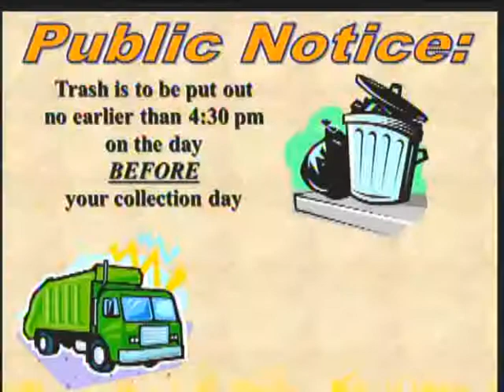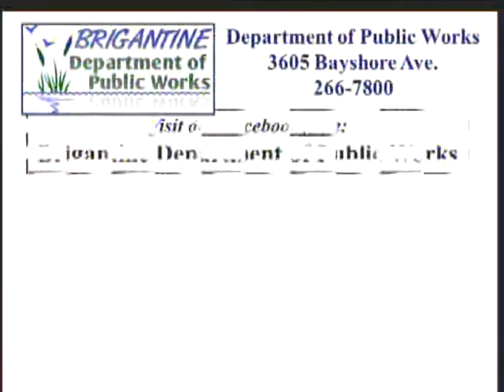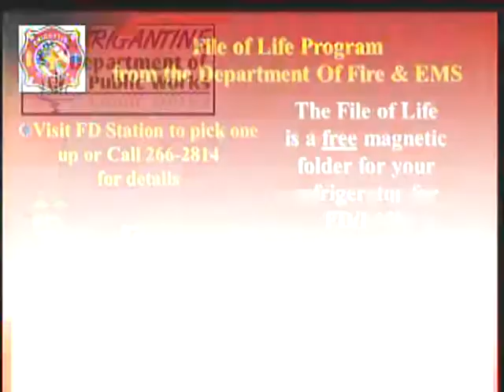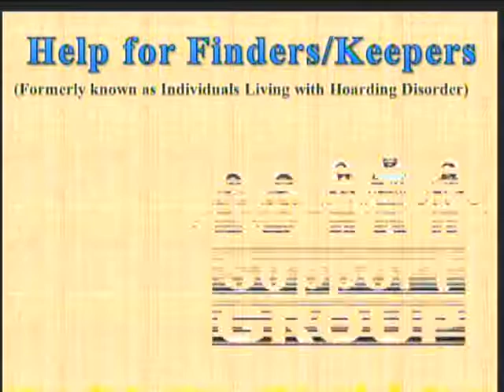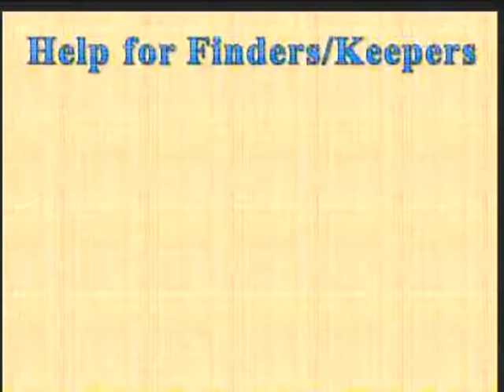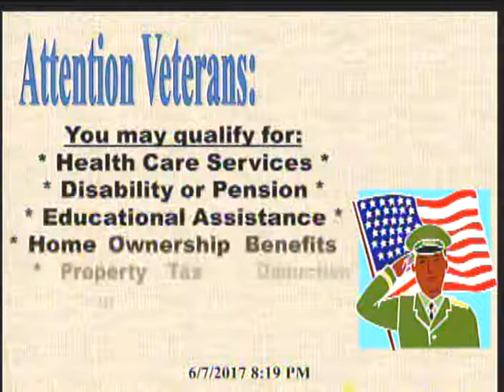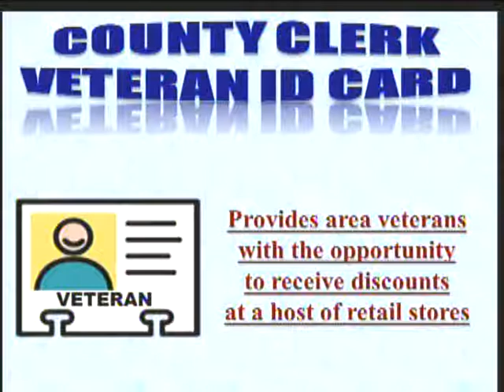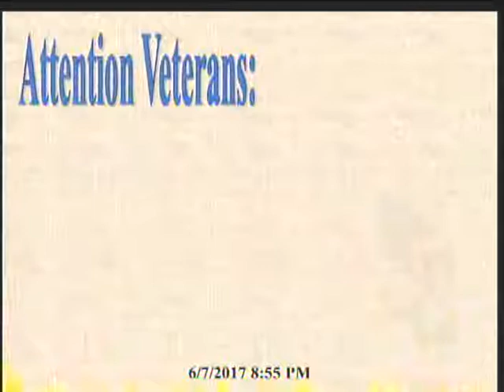June 7th 2017 Meeting